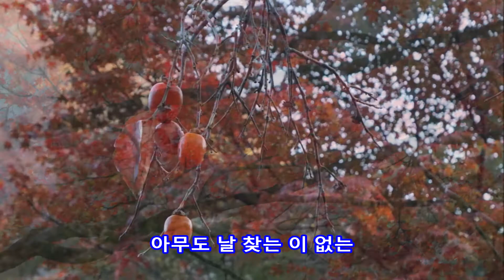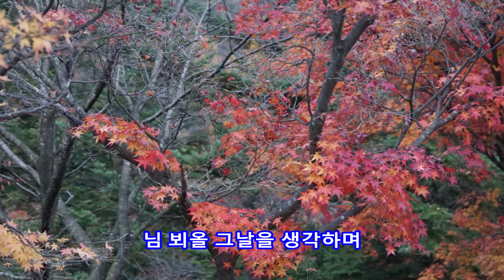산장의 여인 - 권혜경 || 내장산 국립공원, 2017년 11월 5일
산장의 여인
권혜경

내장산 국립공원
2017년 11월 5일